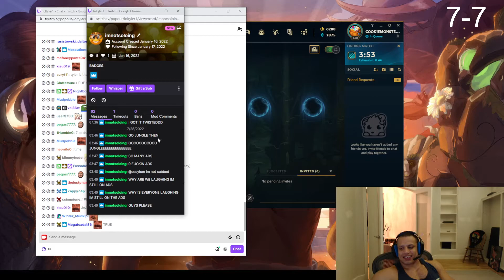loltyler1 Roasts Viewer While He Is In Stuck In ADS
@TYLER1LOL  roasts viewer in @riotgames on twitch LCS 2022 counter logic gaming his wall, we shilling, t1, loltyler1, tyler1 best moments

MR beast Vs Ninja Tournament featuring Tyler1 Urgot, Snapnap kindred, Ninja Corki, Doublelift Tristana, Ludwig Soraka vs Voyboy Jax, Mizkif Zac, Yasuo Yasuo Emiru Ashe , Mr Beast Pyke

MR beast Vs Ninja Tournament featuring Tyler1 Olaf, Snapnap Wukong, Ninja ZIGGS , Doublelift Lucian, Ludwig Thresh vs Voyboy Tryndamere, Mizkif Zac, Yasuo Viktor, Emiru Miss Fortune, Mr Beast Leona